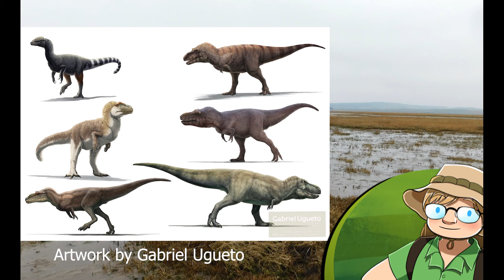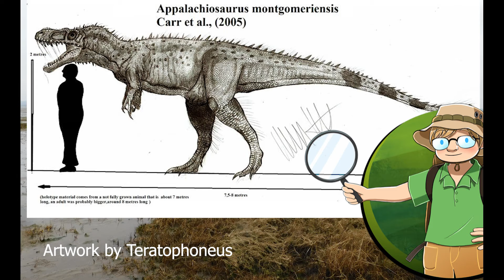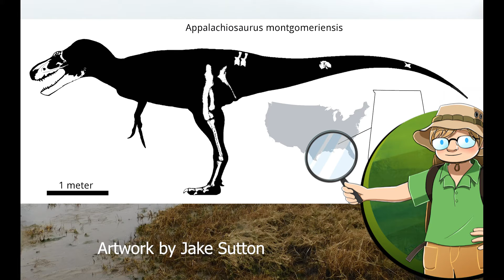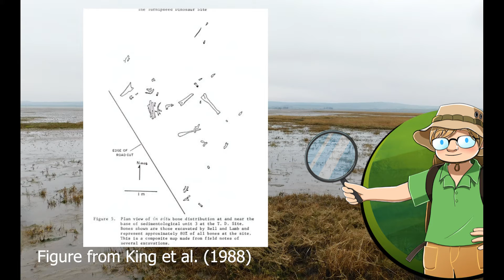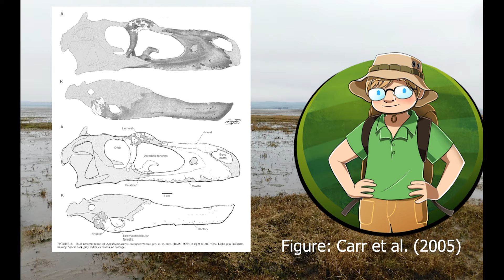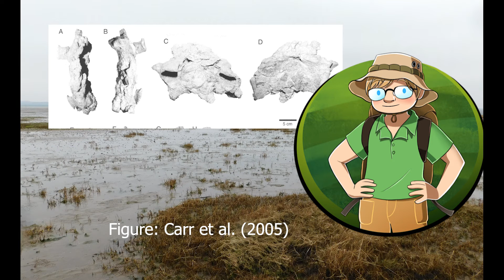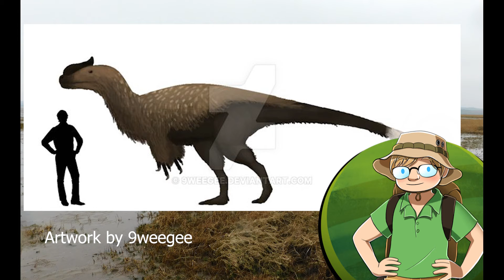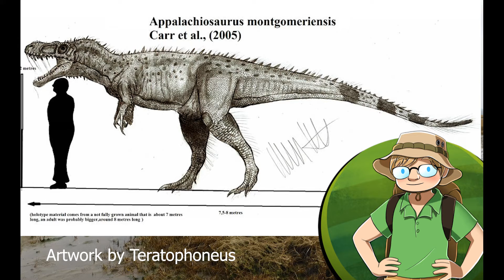Appalachiosaurus: The Ancient King of Alabama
An introduction to a very cool and interesting dinosaur!
Holtz (2004 book chapter):
Holtz, T.R. 2004. Tyrannosauroidea. In: Weishampel, D.B., Dodson, P., and Osmólska, H. The Dinosauria. Berkley: University of California Press. Chapter 5.